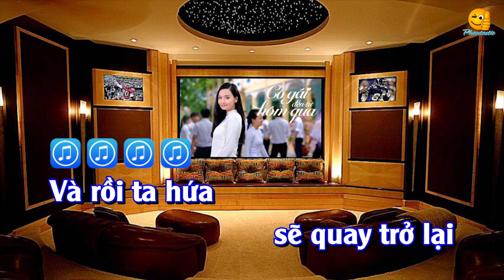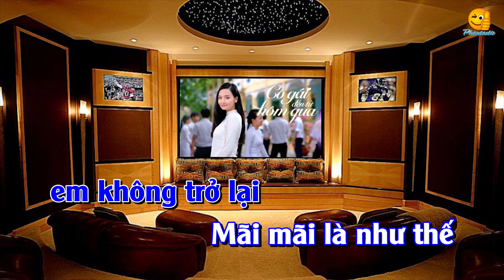Cô Gái Đến Từ Hôm Qua (Karaoke) - Nguyễn Phi Hùng